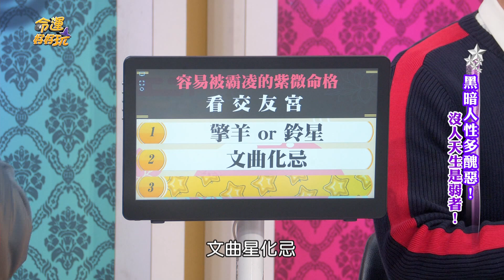【精華版】被出賣到懷疑人生！慘到沒天理的命格！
上榜的命格可真是辛苦了，人生挫折不斷還要被出賣...